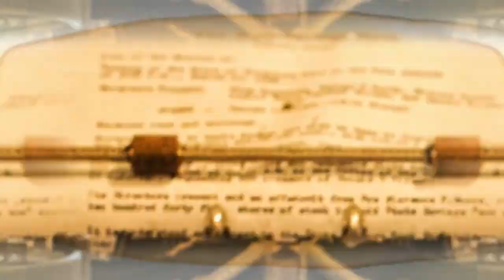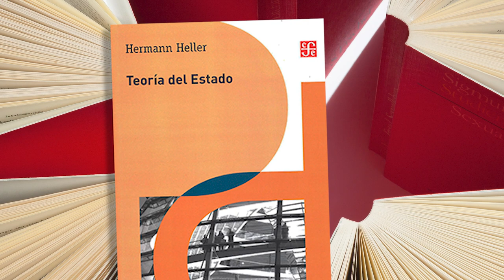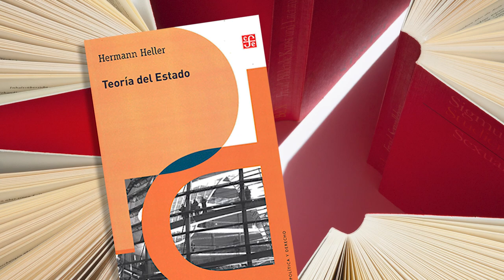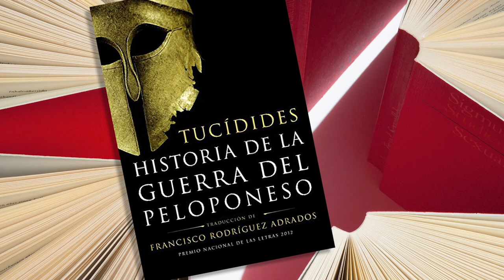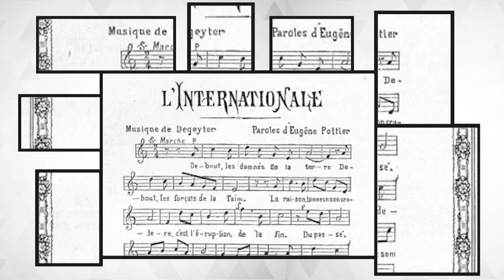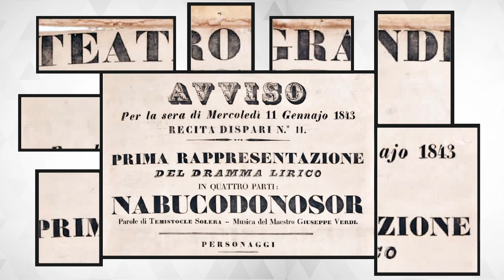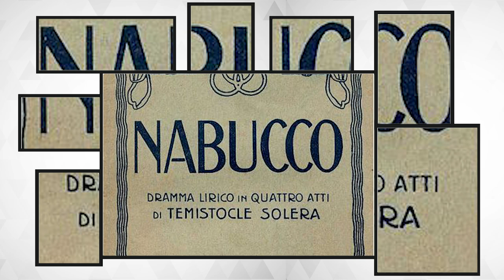Cultura al Derecho. El Derecho y la música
Diego A. Guerrero y Claudia Leticia Ortega Medina conversan sobre la cercanía e importancia que tienen la música y el Derecho. La música es arte, reflexión y crítica, es el camino que toman los artistas para evidenciar las coyunturas sociales, políticas y culturales que atraviesa una colectividad o el mundo.

El Derecho y la música conjugan un fenómeno simbiótico incomparables, estas dos disciplinas comparten ciertos principios que permiten mostrarnos su proximidad: sin música no habría Derecho, pues a partir de ella se reflejan las luchas sociales y las normas sufren cambios.

La música sacude a la revolución, impulsando al Derecho a la transformación.